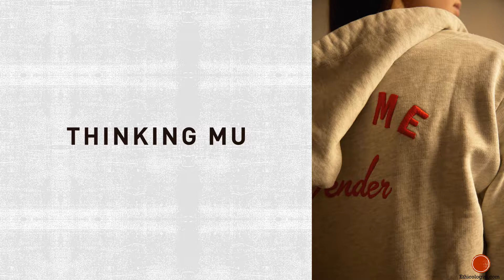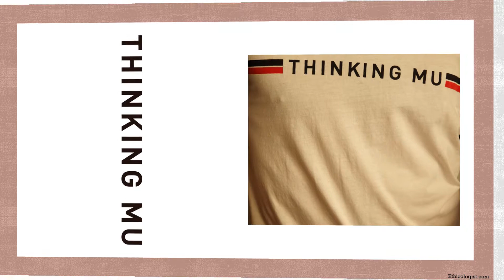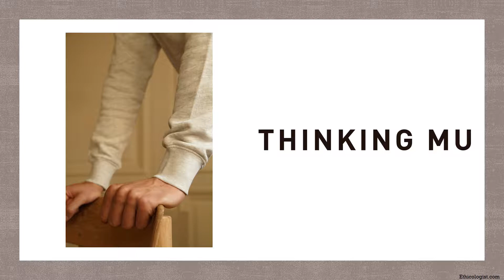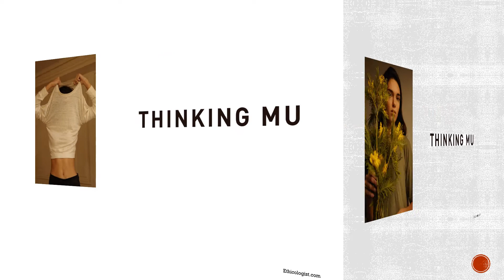THINKING MU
Ethicologist interview's Pepe, founder of THINKING MU, producing sustainable and ethical clothes for a new way of living